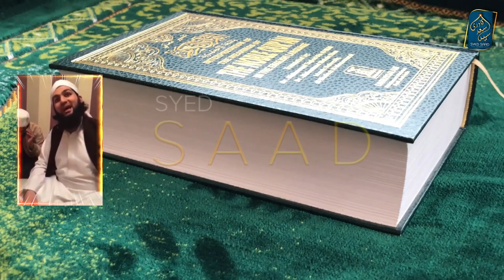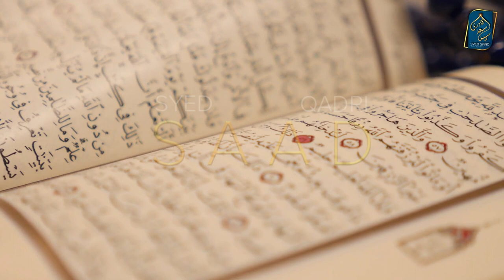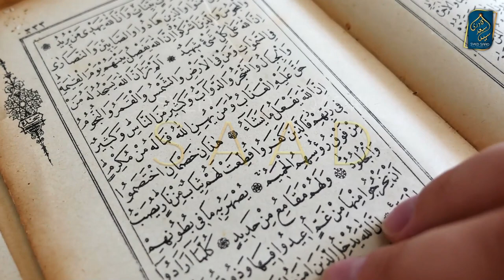Tariq Jameel EXPOSED Quran k Mazak per Hans Rahe hein | Tariq Jameel Laughing on Quran Jokes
0:00 Channel Intro